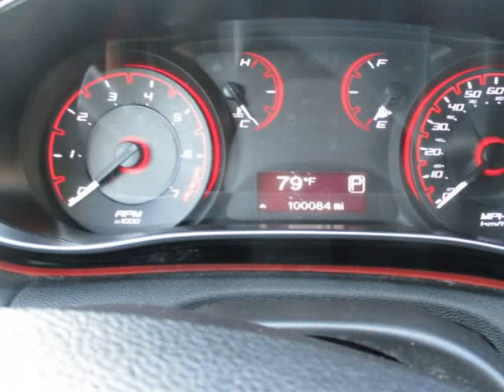2015 Dodge Dart 4dr Sdn SXT (Manteca, California)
Grace Motors
842 W Yosemite Ave
Manteca